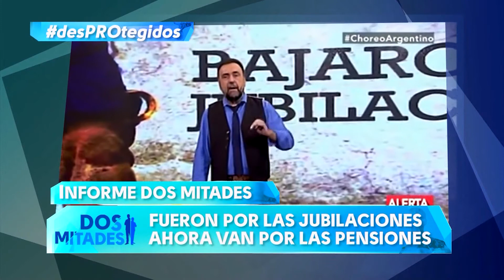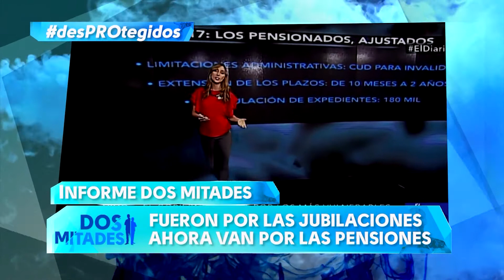DOS MITADES ENTREVISTA SUSPENDEN PENSIONES A DISCAPACITADOS